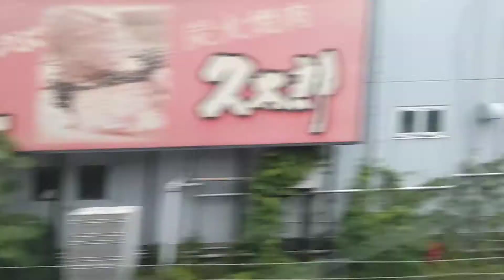でっかいチョコがみえる 新快速湖西線経由敦賀行車窓 2021年6月15日 【撮り鉄#19】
夕方帰宅ラッシュの爆速の新快速で車窓を取りました。大阪始発で、高槻までです。
13:15あたりから、明治のでっかいミルクチョコレートが見えます。
最後ホームドアは上にあきますよ